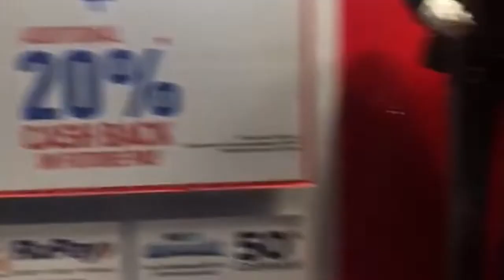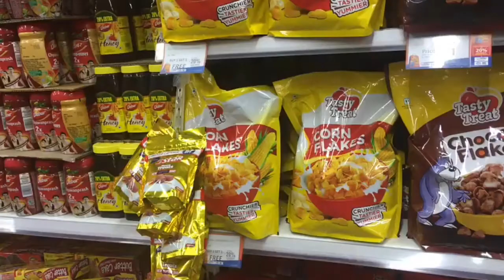BIG BAZAAR Sabse Saste Din😳Kitna Sach Hai Yeh Bazaar offer2019